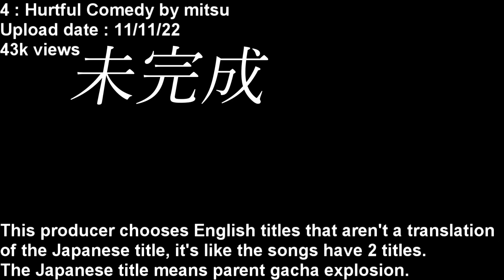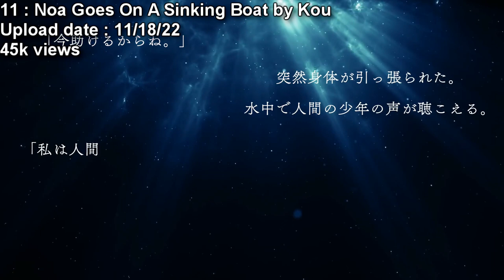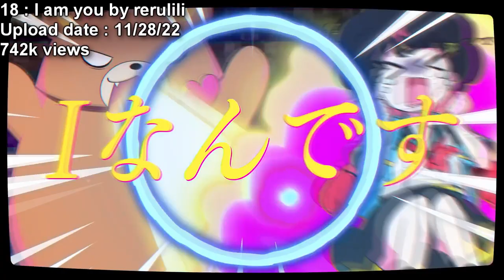19 new Hatsune Miku songs (November 2022)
The list is a bit smaller than usual this time, the vocaloid community seemed a bit less active last month. What doesn't change however is that Project Sekai still has a big influence.

As usual the songs appear in the order of their upload on YouTube.

0:00 Juvenile – R Sound Design
0:26 Kuruizakura – Osanzi
1:06 Rinne – Polar Bear Eraser
1:30 Hurtful Comedy – mitsu
1:53 Blind – wotaku
2:31 Gonorrhea AIDS Syphilis – Ruru
3:06 PaⅢ.SENSATION (Sekai ver.) – Yunosuke
3:37 Kimi no Yoru wo Kure – Fullkawa Honpo
4:06 Abandoned City Escape Plan – mizian 81 end
4:32 BLACK LOVA – otoe
4:50 Noa Goes On A Sinking Boat – Kou
5:15 Sweetly Parfum – cannelé
5:46 Future-Respawning Button – Camellia
6:19 Aishite Aishite Aishite (Sekai ver.) – Kikuo
6:57 Windy Day – picco
7:42 Aqua flight – Ponchi♪
8:17 I am you (Sekai ver.) – rerulili
8:33 I am you – rerulili
8:53 Dynamic the Ends – HARDCORE DREAMER